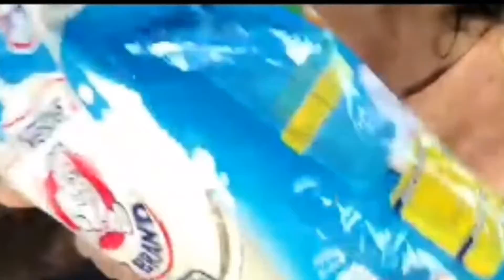UPDATE SA BAHAY NI NANAY NENITA🏕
AND KALINGAP RAB

ang mag amang Lumilingap sa mahihirap